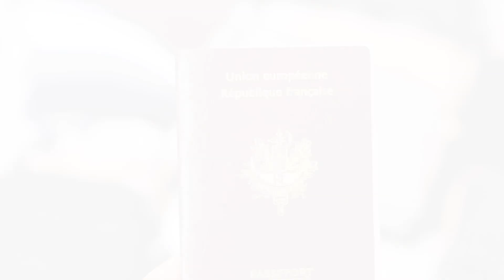MES VALISES (Presque) MINIMALISTES | Ce Que J'Emporte à Copenhague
Aujourd'hui, je vous montre tout ce que je prends avec moi pour les 5 prochains mois à Copenhague ! J'ai essayé d'être minimaliste tout en ayant tout le nécessaire pendant ces 5 mois afin d'éviter de racheter des basiques sur place.

Nous revenons chaque samedi (et souvent les mercredi) matins avec de nouvelles vidéos !

Suivez nous aussi nos autres réseaux pour encore plus d'astuces sur notre mode de vie alternatif, le zéro déchet et le minimalisme :